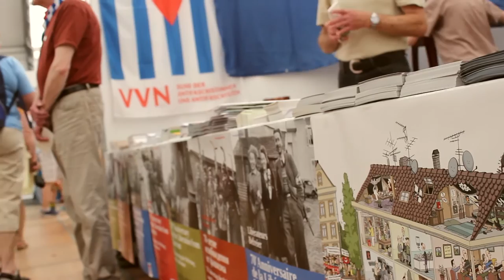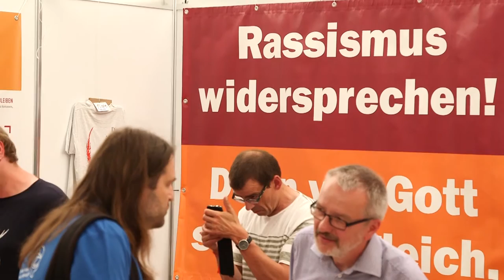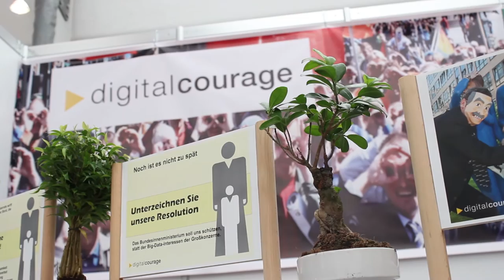Die Rosa-Luxemburg-Stiftung auf dem Kirchentag 2015 in Stuttgart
Die Rosa Luxemburg Stiftung ist wie die anderen politischen Stiftungen in Deutschland seit 2001 auf den Deutschen Evangelischen Kirchentagen vertreten. Sie unterbreitete auch auf dem 1. Ökumenischen Kirchentag 2003 in Berlin und dem 2. Ökumenischen Kirchentag 2010 in München ihre Angebote.

Für uns ist dies eine Möglichkeit linkes, gesellschaftskritisches Denken, linke Visionen für eine solidarische Gesellschaft, linke Projekte aktiven Eingreifens bekannt zu machen und mit unterschiedlichen Menschen und Organisationen in den Dialog zu treten.